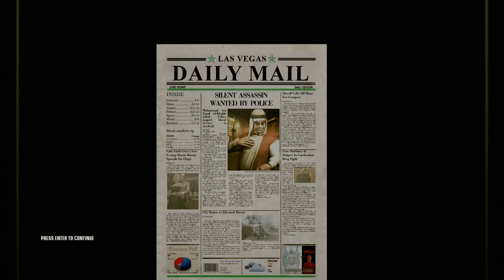Hitman Blood Money mission 9=A House of Cards | Expert | Silent Assassin | Suit only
A House of Cards is the 9th mission of *Hitman Blood Money* where 47 is sent to a casino in Las Vegas to kill three targets which are Hendrik Schmutz the racist, Sheikh Mohammad Bin Faisal Al-Khalifa the large casino lover and Tariq Abdul Lateef the scientist.

This mission doesn't require any disguise so it is doable with the default suit only. I used bomb distraction to permanently trigger the alarm on the 8th floor instead of using the fire alarm manual trigger so that Tariq's bodyguard won't reenter the room where I sniped Sheikh from.

The only safe option to kill Sheikh is to snipe him using the silenced sniper rifle from Tariq's balcony in Room 803.